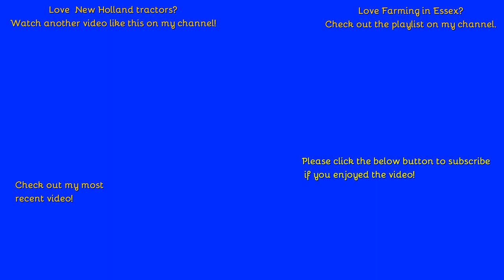Farming in Essex - Drilling with New Holland T7.210 & Kverneland drill. [22]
Hello,
Welcome back to farming in Essex drilling with this New Holland.
- Filmed on Sony HDR-CX405 - Unboxing:
Comment Rules (Last Update: 12th June 2017):
1. Do not swear or be rude in the comments. Any comments that contain this will be removed by me. Equally if I decide there is an aggressive comment towards me or someone else, that will also be removed.
2. Use correct grammar and try to use correct spelling. I want the comments section to be presentable. If there is deliberate misuse of grammar and spelling I will not reply to the comment, More on this below.
3. Try not reply to everyone with their comments in each video, as I will do that but if you can help someone and I do not get there first than please do.
4. I am up for constructive criticism so if you have any for any video than please do leave it in the comments section and let me know and I will do my best to resolve this.
5 - NEW: NO fake comments, and by this I mean bots spamming me. I have had this in the past and it's not fun getting excited that you have a new viewer when it's actually just a bot. Any comments that contain this will be removed by me & flagged to YouTube for spam.
6 - No previous comments, and by this I mean copied & pasted comments that have been previously posted before and I have replied (If I have not replied at the time of post then fair enough, I will reply on the latest). There is no need for the same one comment, but on two videos to be posted twice. Not only does it waste my time answering it again but it waists yours too!
7 - No links to be posted in my comments due to safety reasons. If you want to show me a channel use that one if its yours or quote the name, not the link! Any comments that contain this will be removed by me.